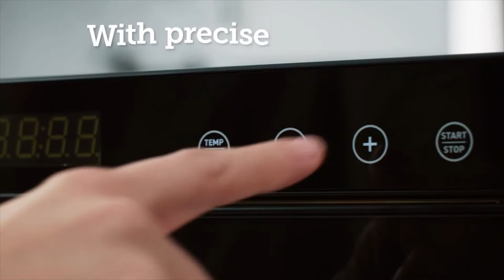🤔 ¿De verdad es tan bueno el Deshidratador COSORI? un 87 % de opiniones de 5 estrellas